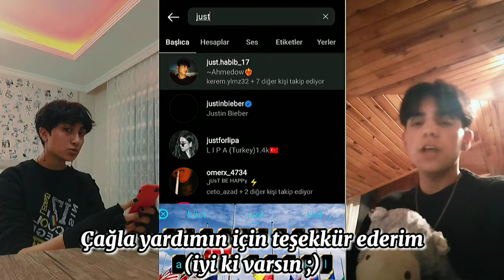"TOPKAPI SARAYI" Nedir, Nasıl bir yerdir ve Hangi mimari yapılardan oluşur... Vlog#4